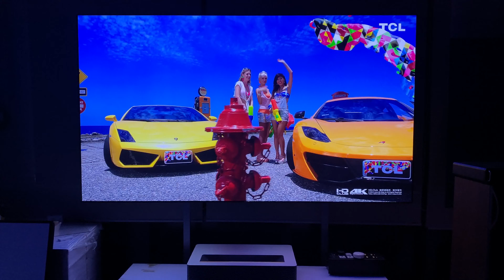Element5 Projector Singapore Unboxing Appotronics Wemax D30 Flagship UST Projector 100" Screen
Just opening box, will review later, now just can say "Every dollar spend on Appotronics' projector worth it"

Exclusively by Element5 Projector & Audio Pte Ltd Singapore

Element5 Projector, Based in Singapore, Service Worldwide Since 2006.